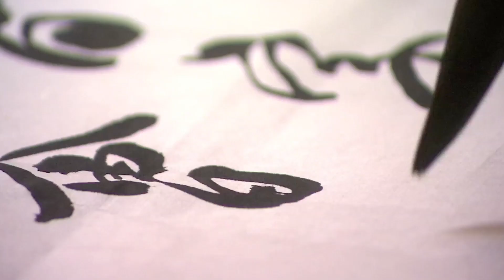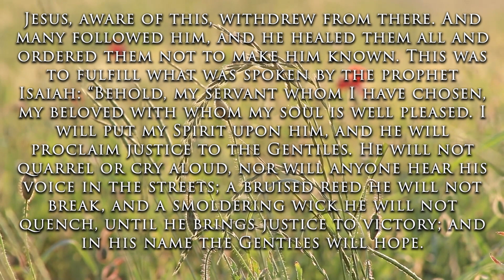The Servant of Hope - A Sermon on Matthew 12:15-21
Join me as we explore the passage found in Matthew 12:1-14, which is part 57 of the verse-by-verse study through the book of Matthew that I have been covering.

To get your copy of my book, "Masterclass: The Teachings of Jesus from the Sermon on the Mount"

To get your own Lion's Den Academy merch